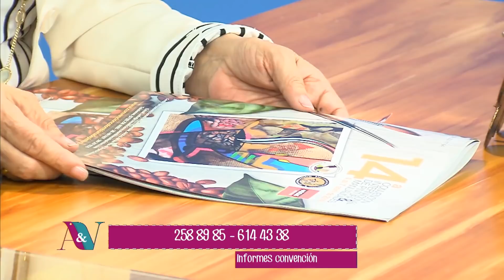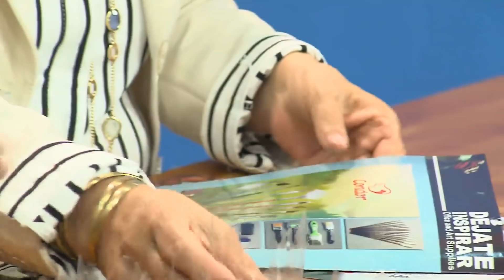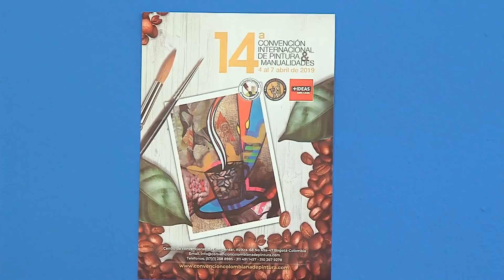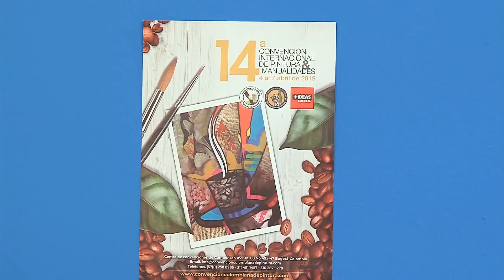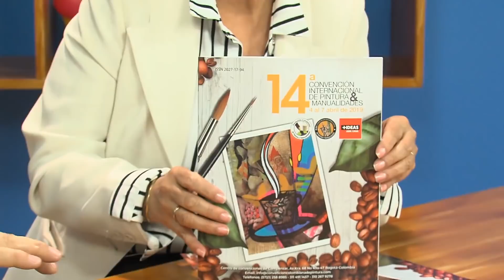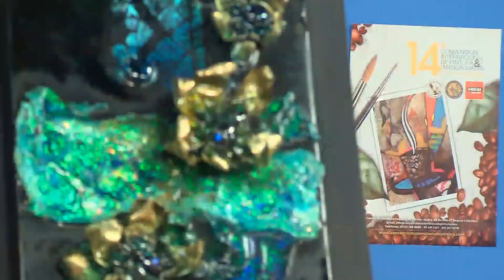Sueños de Cristal Workshop - Aprenda y Venda